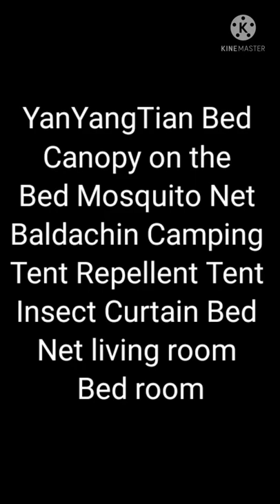Bed Canopy on the Bed Mosquito Net Camping Repellent Tent Insect Curtain Bed Net Bed room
Note:
And
CarrotGold YouTube Channel

CUSTOMER REVIEW :

Orders  :  910

Top Brand !
Extremely cheap !

YanYangTian Bed Canopy on the Bed Mosquito Net Baldachin Camping Tent Repellent Tent Insect Curtain Bed Net living room Bed room

CLICK
LINK
BUY
NOW!

ACCURATE , RELIABLE & FAST SERVICE !

AliExpress Product Promotional Videos On

VIDEOS ON :

Skynewtube Channel
Videos

Equipment Utilised :

Tripod :   330A
Led Lights :  220 V (Direct)
Microphone : QCY
Sift Lights : 02
Microphone : Boya BY-M1

Thanks

M. Ramzeen Marzook
YouTuber & Blogger